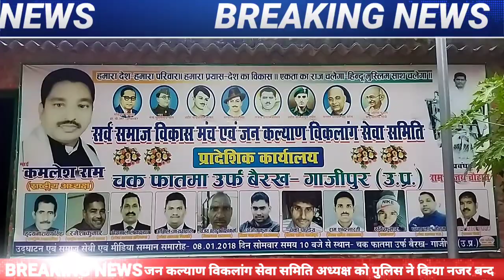जन कल्याण विकलांग सेवा समिति अध्यक्ष को पुलिस ने किया नजर बन्द